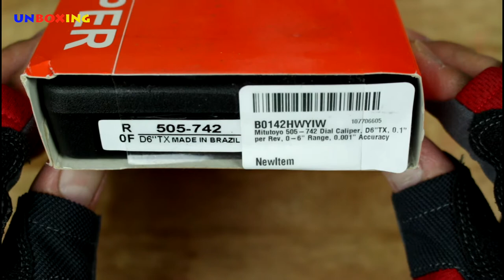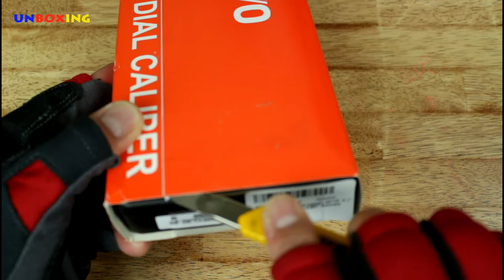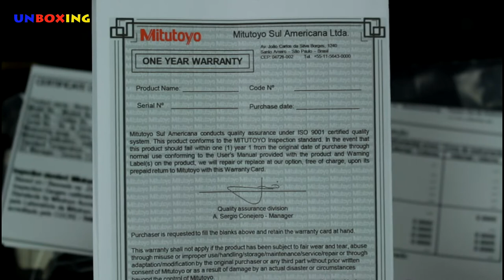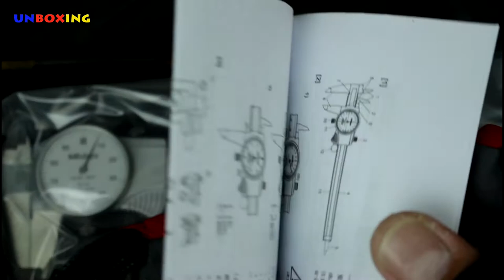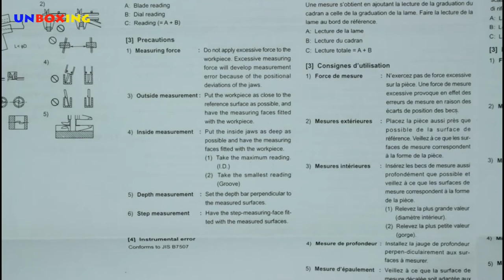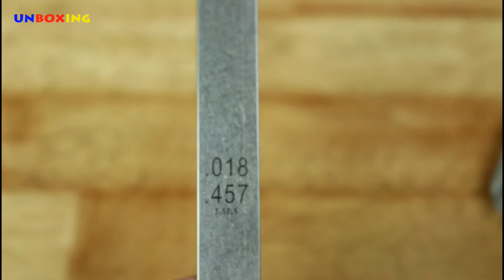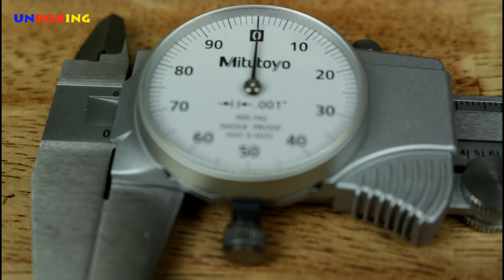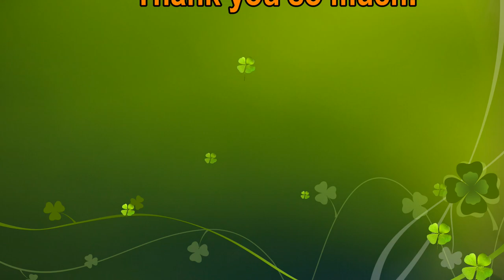Mitutoyo Dial Caliper Unboxing | 505-742 | Review | Made in Brazil | ASMR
In this Video, we are going to unbox our Mitutoyo Dial Caliper and look at the accuracy and quality of this Caliper.
Pls. note that the gray part  surrounding the dial indicator is made of Plastic. Quality wise, It is good to me and accuracy is perfect!

Thank you so much and Nice Day Ahead!